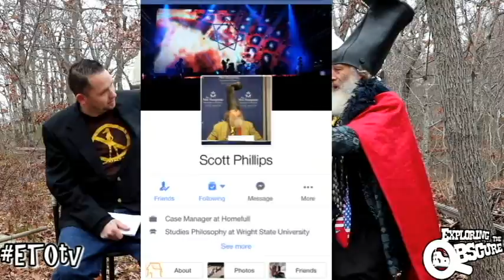Vermin Supreme hilarious interview with Exploring The Obscure asking YOUR questions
We did it! The interview CNN didn't do, we did! We traveled to Rockport, Mass to interview 2016 U.S. President hopeful Vermin Supreme. We asked him the questions YOU submitted to our Facebook page on Exploring The Obscure. The interview is a bit lengthy but hilarious, unscripted (he didnt even know the questions we were asking before we did) and ridiculous (in every good way possible). We asked some crazy questions and got some entertaining answers! Ponies for all Americans! Vermin Supreme for 2016! Visit our Facebook page: Exploring The Obscure or just